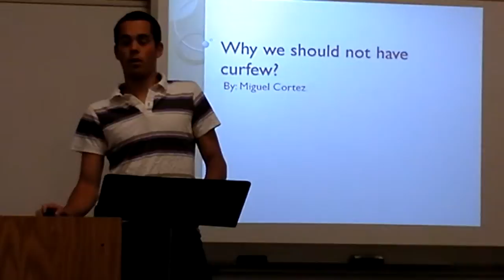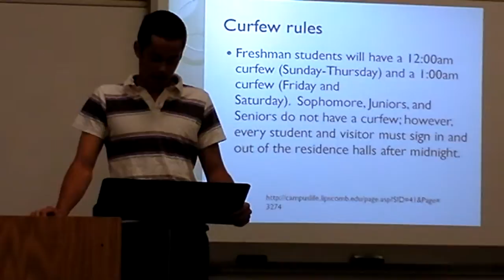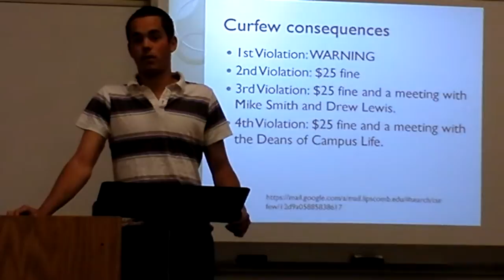Miguel C. Persuasive